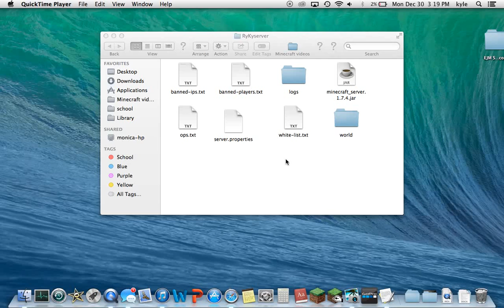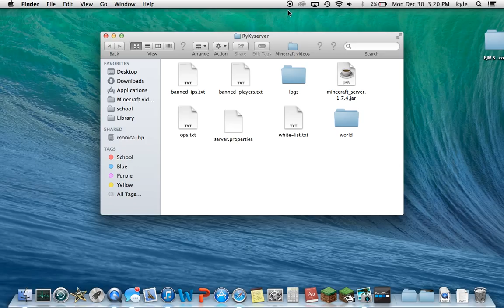How to Access Server.Properties On a Mac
Today I show you how to access the server.properties on a Mac.